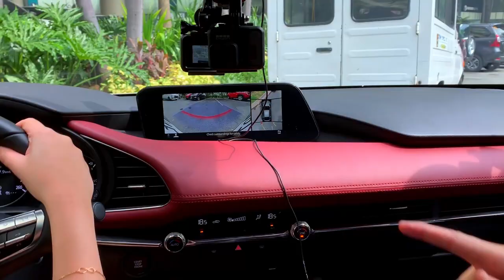James Deakin teaches driving on EDSA | Sam's first time! | Riding In Cars With Girls | Bianca King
To quote James Deakin, "Don't worry. Everyone freaks out on EDSA". Let's see how he'll rate Sam's driving!

RidinginCarsWithGirls or RICWG is an online show with girls driving cars, but it’s not just about cars, or driving! Watch as BiancaKing talk about everything fun under the sun with SambieRodriguez and their best girls, and squeeze in some driving 101!